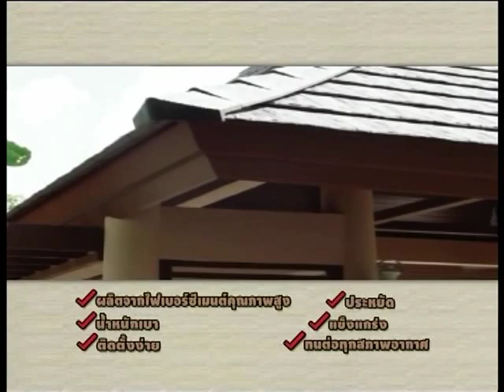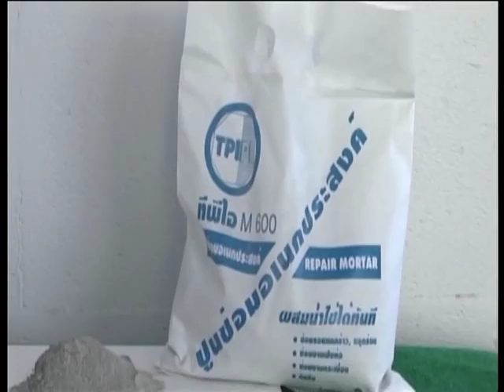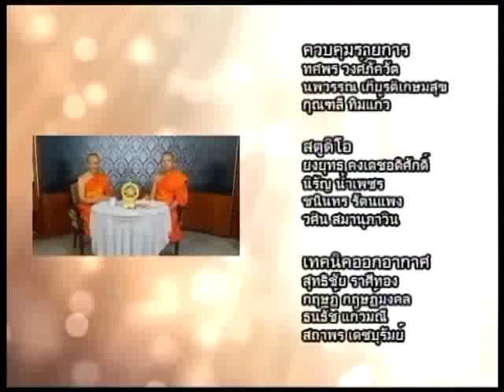รายการ ศาสนกิจคณะสงฆ์ไทย ออกอากาศ วันที่ 010862